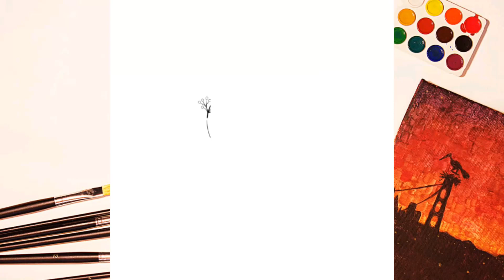SUKUNA DRAWING | Amun's Art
If you have any questions or need any help regarding

how to draw jujutsu kaisen sukuna step by step
how to make ryomen sukuna in dragon ball azure

Pencil Name
6B Pencil
Blending Stump

Link:-

Link:-